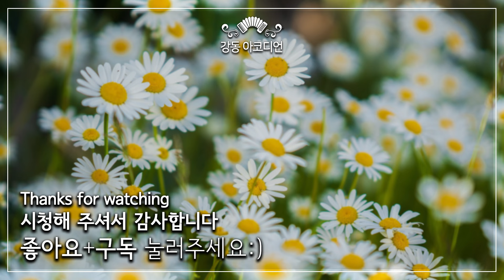바램(김종환 작사∙작곡, 노사연 노래) - 아코디언 연주(희은: 강동아코디언)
※ 바램 - 김종환 작사/작곡, 노사연 노래로 2014년 발표된 노래라 합니다. 중년층 이상 공감할 수 있는 노랫말과 서정적인 멜로디로 대중들에게 많이 사랑을 받고 있는 노래입니다.